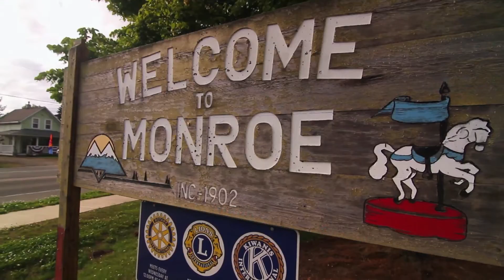Premiere Episode 5 King of Wake - FUEL TV Europe